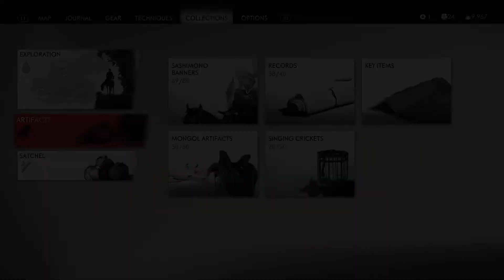Jito's Foothills Sashimono War Banner [Ghost of Tsushima Playthrough]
a sashimono banner on the cliff near the hot spring in the Jito's Foothills area on the southern border of Kamiagata